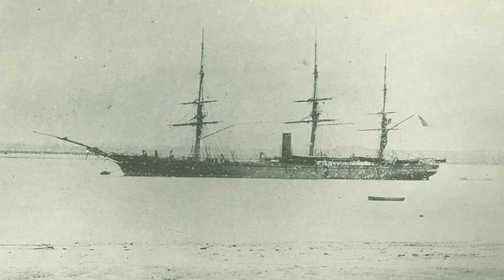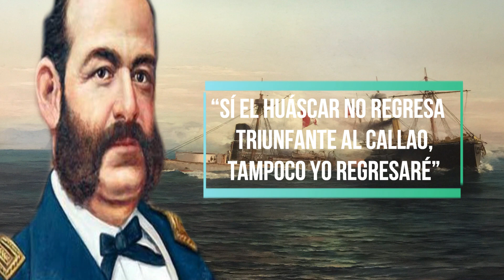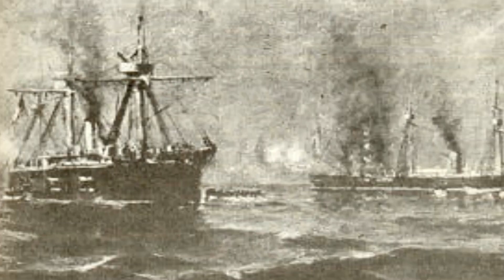🇨🇱🇵🇪8 Batallas Navales de la Guerra del Pacifico - Guerra del Pacifico Peru vs Chile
En el video de hoy veremos sobre 8 batallas de la Guerra del Pacifico, un conflicto donde se enfrento Chile vs Peru y bolivia y donde la Marina de Guerra fue de las mas importantes durante este conflicto.